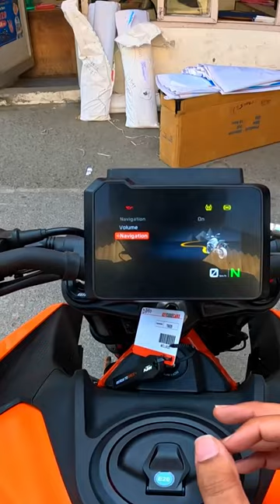NEW KTM Duke 390 BS6 2024 Model TFT DISPLAY EXPLAINED | ELECTRIC ORANGE NEW KTM DUKE 390 2024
KTM Duke 390 New Model 2024 TFT DISPLAY EXPLAINED | RIDING MODES | NAVIGATION | 2024 DUKE 390
Hey Guys!!!
In this video I give you the full details of KTM Duke 390 BS6 2024 TFT DISPLAY. I explain various features which the bike has to offer. Thank you so much for your immense love and support.
Music Used
Dj Quads: